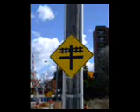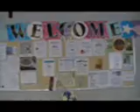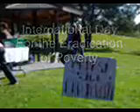Behind The Masks pictorial 0001